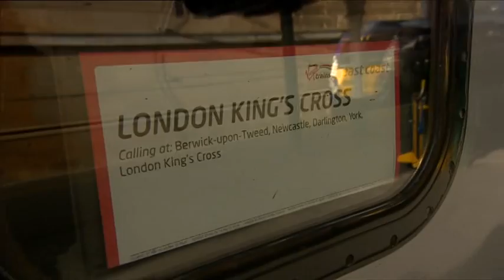General Election 2015 BBC News 6pm Openers